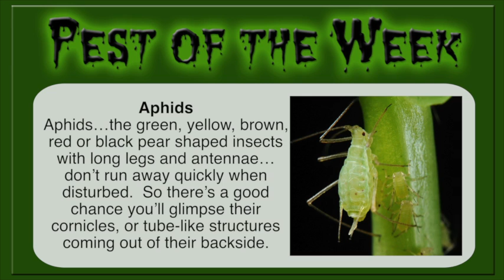Pest of the Week with MRW Lawns - Aphids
MRW Lawns
5440 Washington Avenue
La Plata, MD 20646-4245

Aphids…the green, yellow, brown, red or black pear shaped insects with long legs and antennae…don’t run away quickly when disturbed.  So there’s a good chance you’ll glimpse their cornicles, or tube-like structures coming out of their backside.